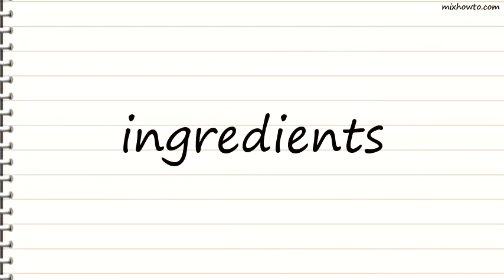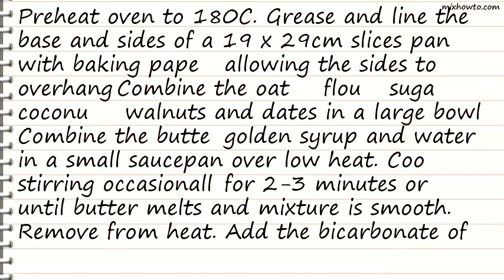Recipe Date and walnut muesli slice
INGREDIENTS:
●Ingredients (serves 16)
●1 1/2 cups (140g) toasted muesli
●1 cup (150g) plain flour
●1 cup (220g) raw sugar
●1/2 cup (45g) desiccated coconut
●1 cup (100g) walnuts, coarsely chopped
●1 cup (150g) pitted dates, coarsely chopped
●100g butter
●2 tbs golden syrup
●1 tbs hot water
●1/2 tsp bicarbonate of soda
●1 egg, lightly whisked